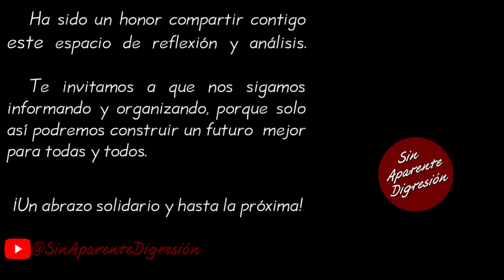No basta con que se ponga en la ley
Fragmento de la videocharla del senador de la república, Gerardo Fernández Noroña correspondiente al día 9 de septiembre de 2024, puedes ver nuestros resúmenes o bien se puede consultar íntegra en